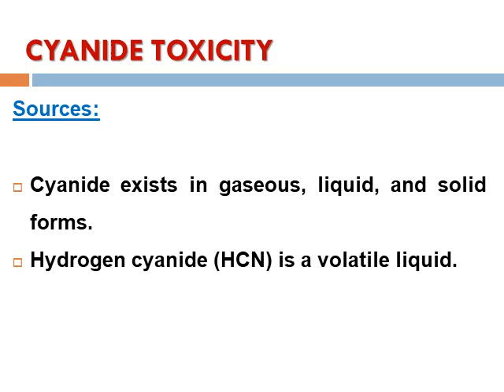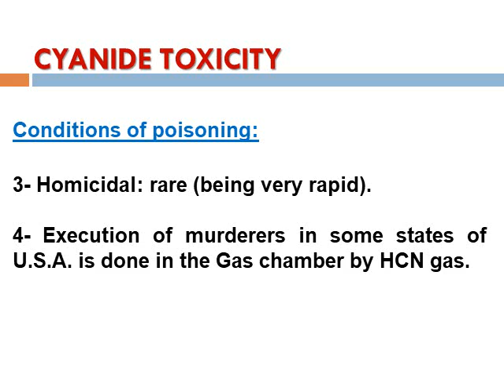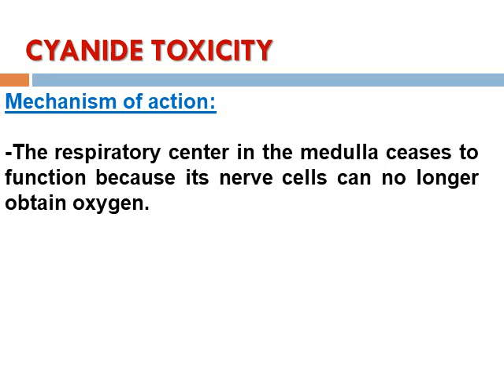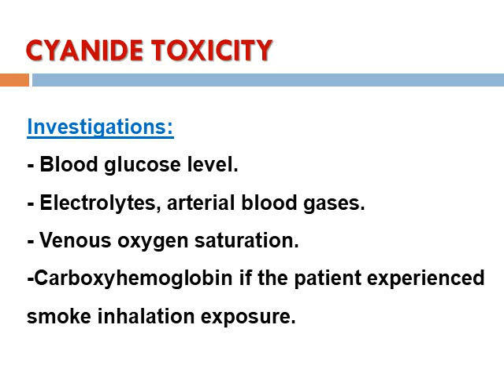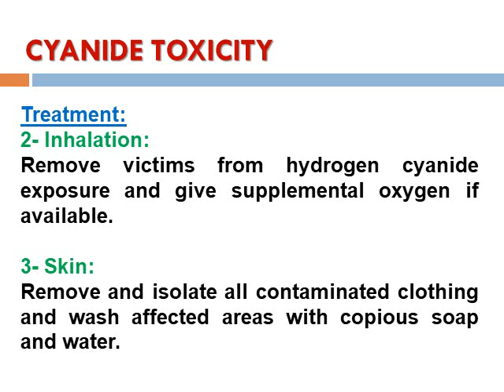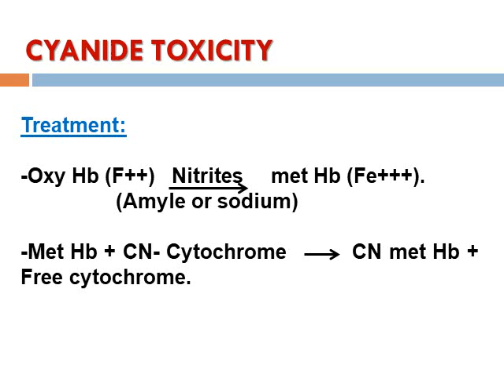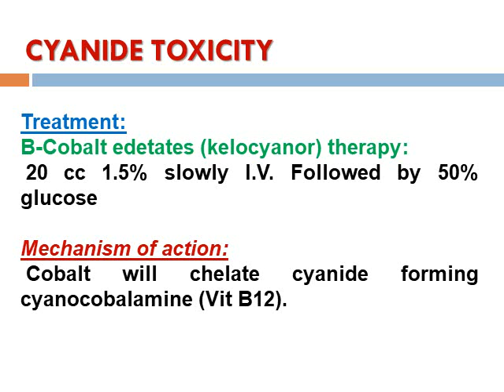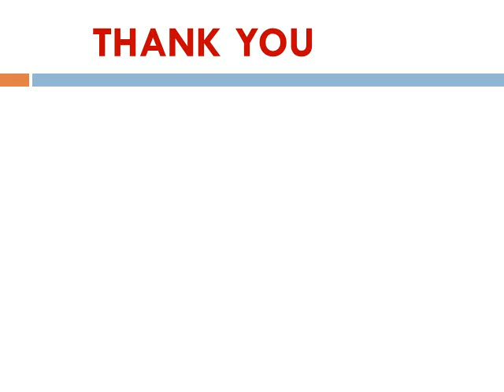noxious gases cyanide malasyian part 2